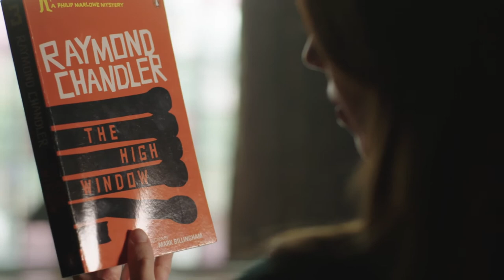Euro Noir - Mooc Trailer (Short Version)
Learn how crime novels, films and television dramas can help investigate European cultural identity.